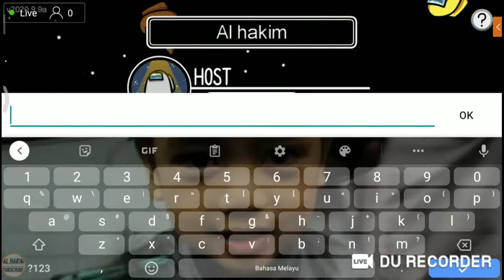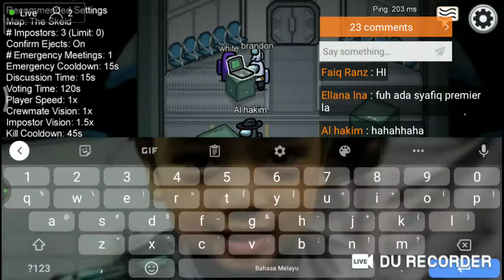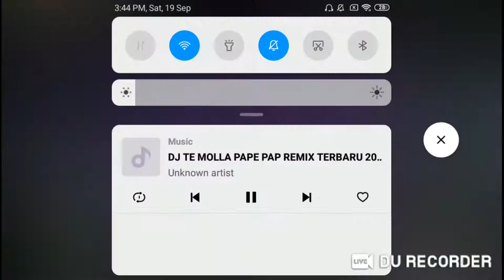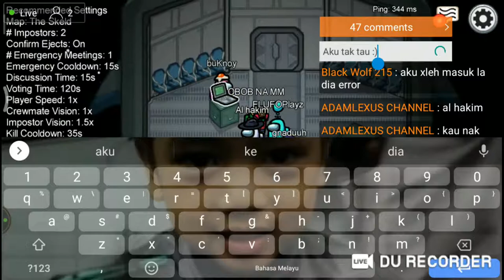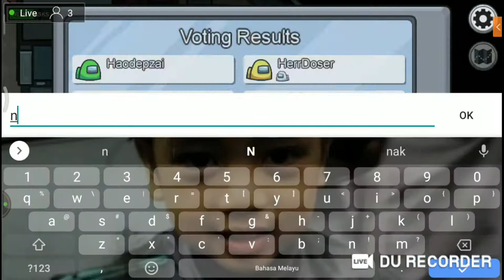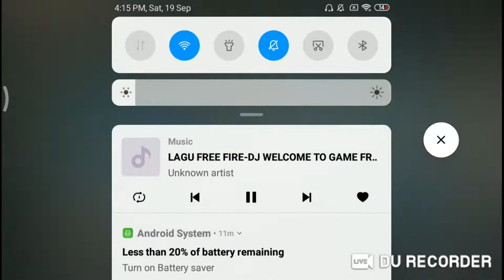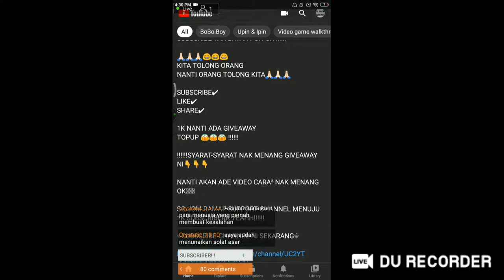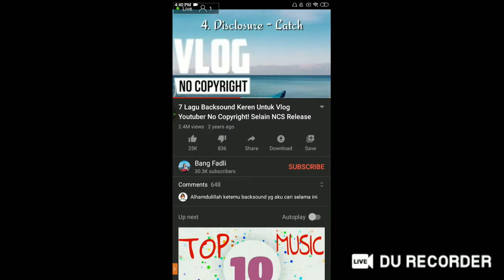Aku main game dengan Kris diamond